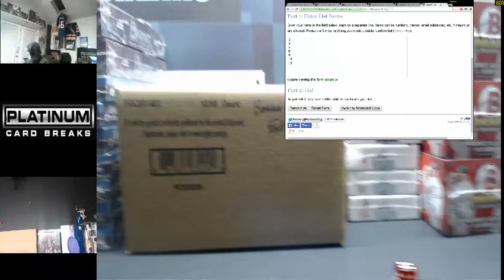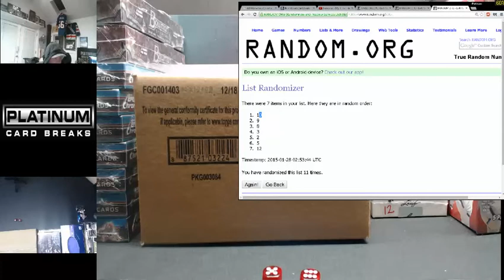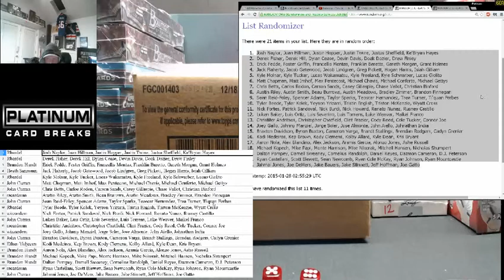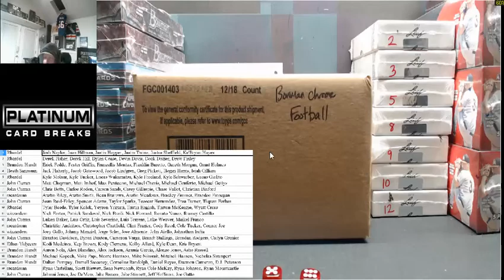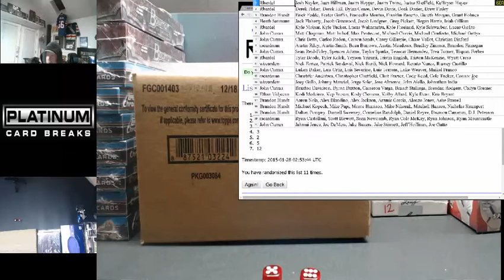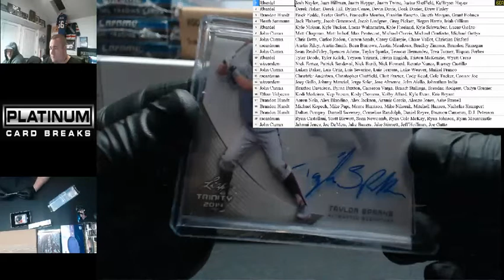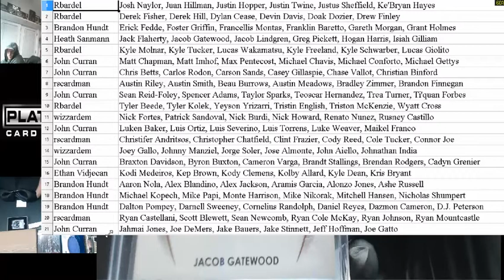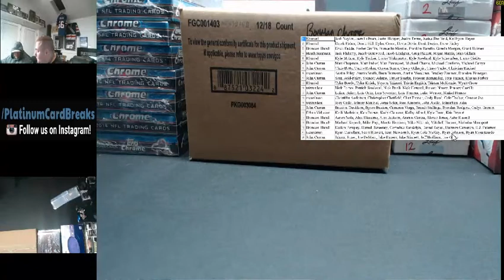Jan 28th 2015 Trinity 1 Box 21 Spot #10